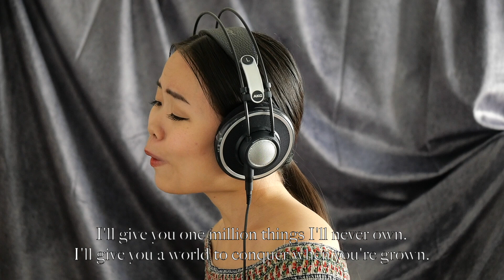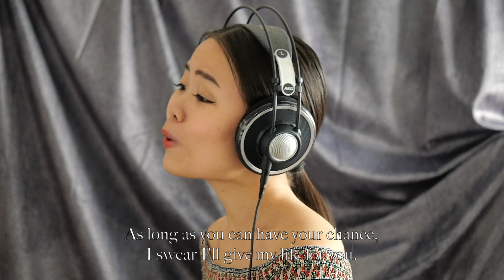I'd Give My Life For You from Miss Saigon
This beautiful piano accompaniment is played by Aldy Santos